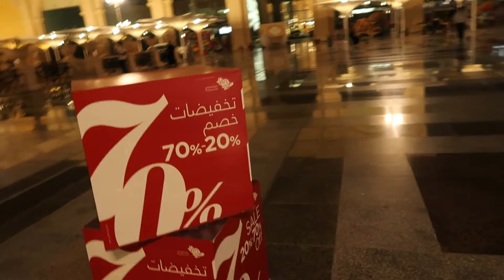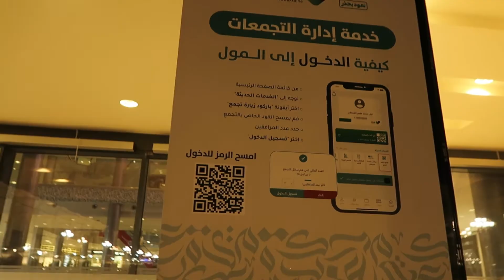Jeddah Park-BIGGEST MALL in Jeddah-Dancing Fountain Show - جدة بارك أكبر مول في جدة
Jeddah Park
Address: Jeddah Park, Aziziyah, Jeddah 23334
Park: Available

Information: This is a soft opening, more stores are opening weekly. This is a walkthrough of the outside of the mall. A view of the dancing fountain, inside of the mall and museum will follow.

Name: House of Islamic Arts
Location in mall: 4th floor
Hours : 5:00 pm-10:00 pm

Prices:
Adults: 30 SAR (13 & up)
Children: Free
Seniors: Free (60 & up)
Groups: 80 SAR (4 or more people)

Jeddah Saudi Arabia
Jeddah Walking Tour
Saudi Arabia Walking Tour
a day in Jeddah Saudi Arabia
a day in Saudi Arabia
Jeddah vlog
Life in Jeddah Saudi Arabia
Life in Jeddah
What to do in Jeddah Saudi Arabia
What to do in Jeddah
What to do in Saudi Arabia
Tourist attractions in Saudi Arabia
Best places to visit in Saudi Arabia
Best places to visit in Jeddah
Jeddah Park
Jeddah Market
Jeddah Park Mall
Jeddah Malls